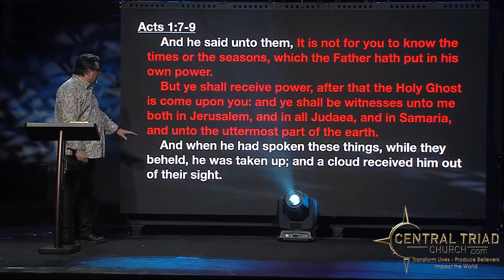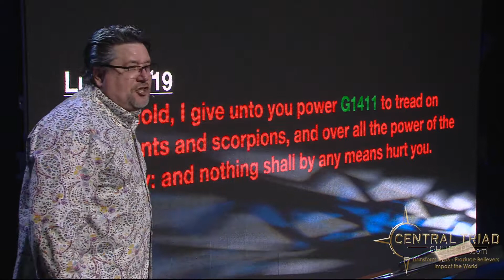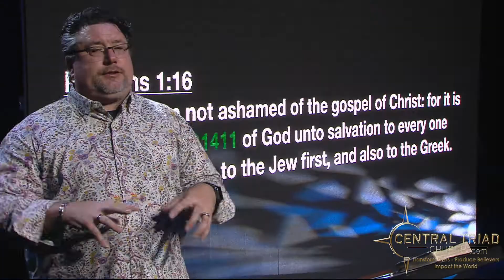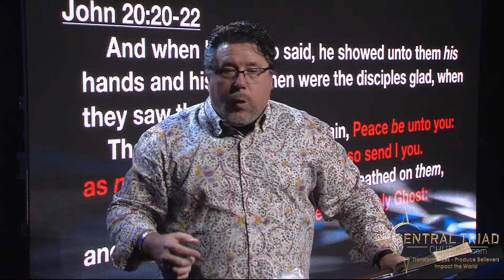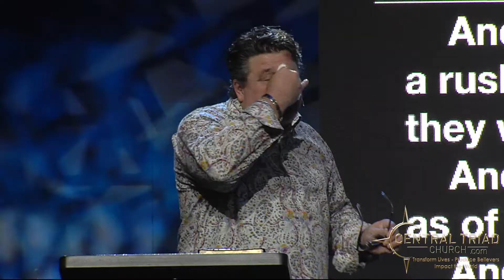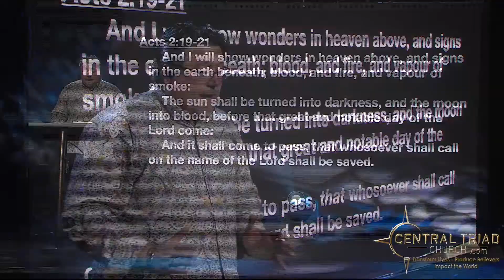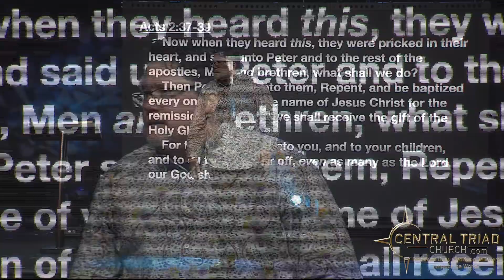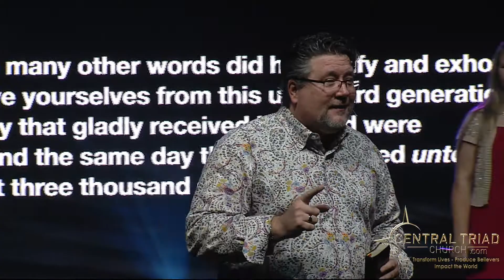Catch the Fire | Pastor Michael Kelly | Pentecost Sunday 5-23-2021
Central Triad Church exists to Transform Lives, Produce Believers, & Impact the World.